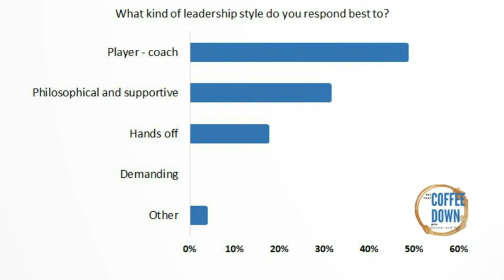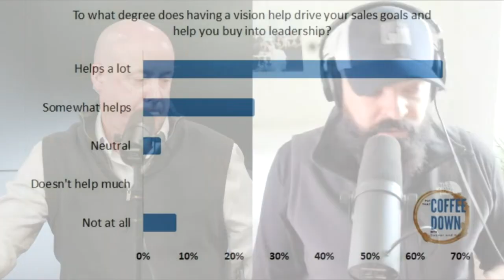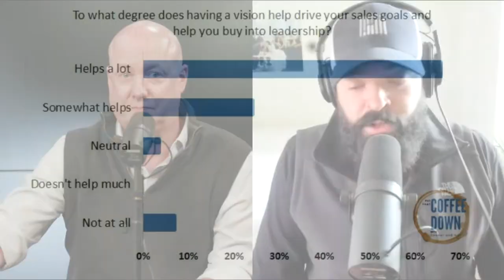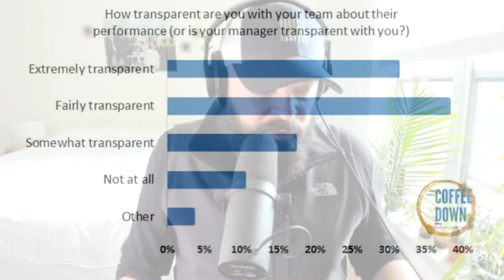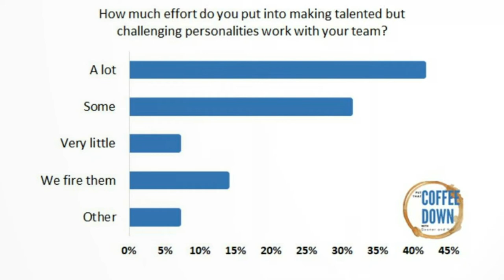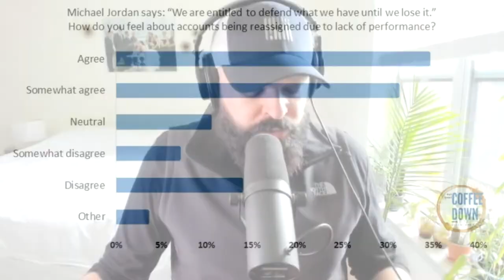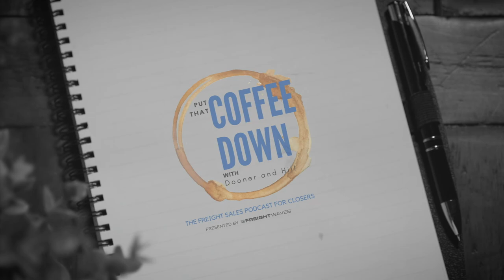Sales lessons from The Last Dance - Put That Coffee Down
On today’s episode, Dooner and Hill are talking about the sales lessons learned from the hit docuseries The Last Dance about the Michael Jordan era Chicago Bulls.
They’re joined by special guest, Trey Griggs, Global Director of Sales, Hubtek.
Plus, listener feedback, advice, and community building!